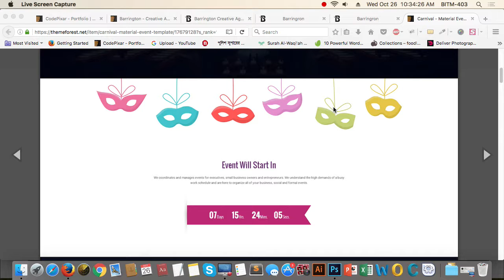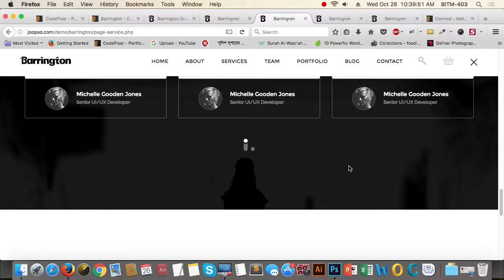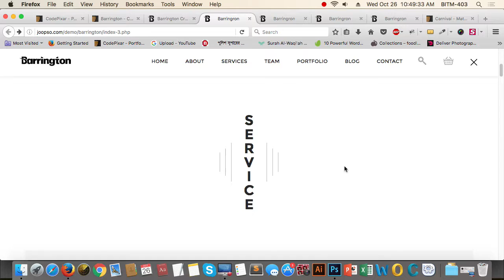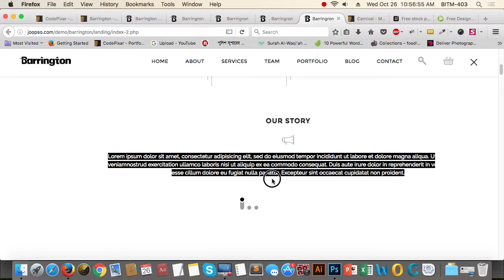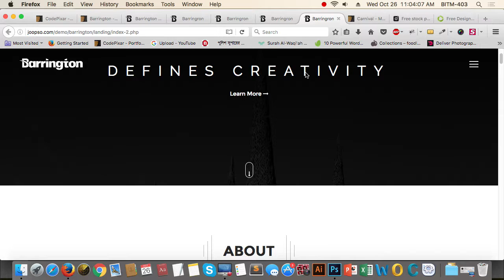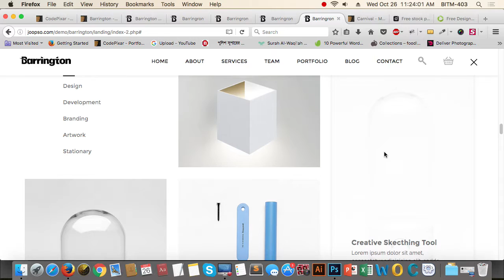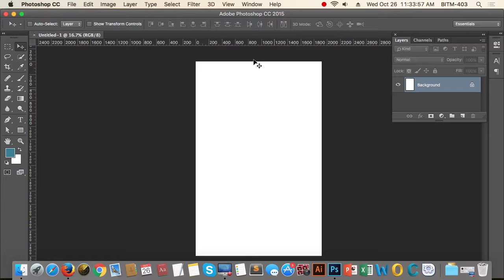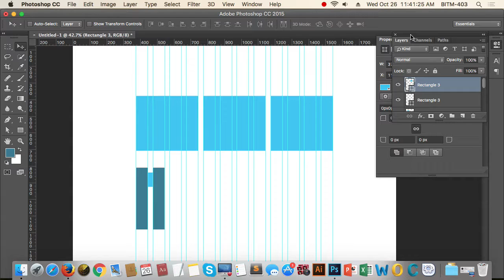20th Class Batch 19 20